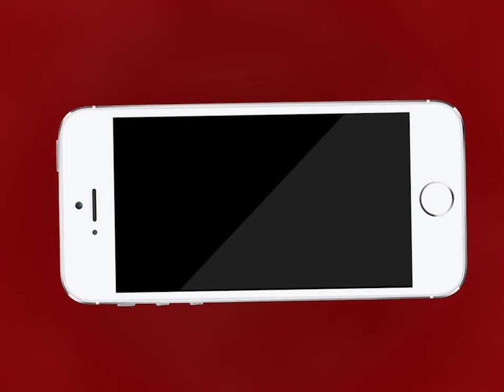Ajmer | राजस्थान मंत्रालयिक कर्मचारियों का विरोध प्रदर्शन | MTTV INDIA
राजस्थान मंत्रालयिक कर्मचारियों का विरोध प्रदर्शन
बोनस, वेतन विसंगतियों और कर्मचारियों की कई मांगों को लेकर कर्मचारी सडकों पर उतरे